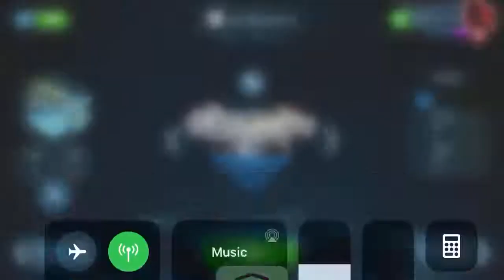Beyblade burst Rise gameplay: Ace Dragon vs Sword Valtryek.